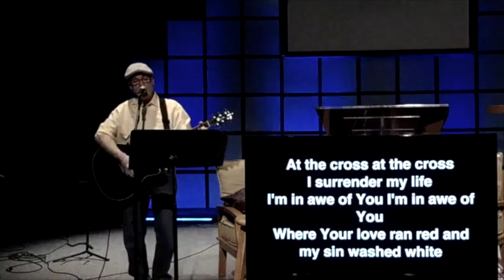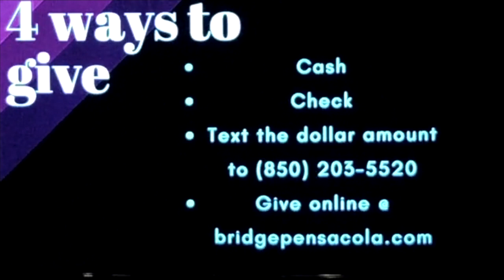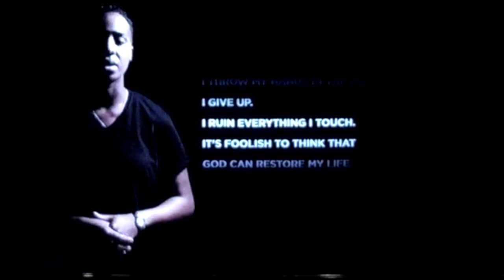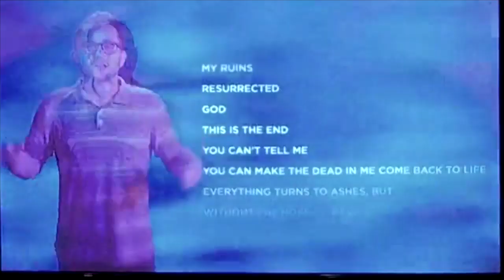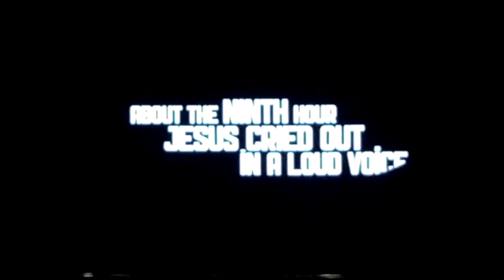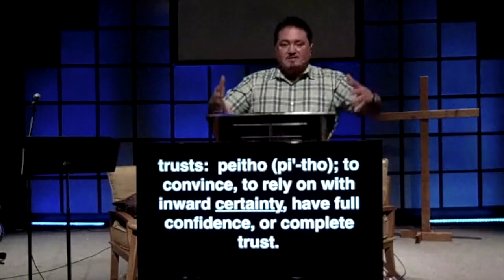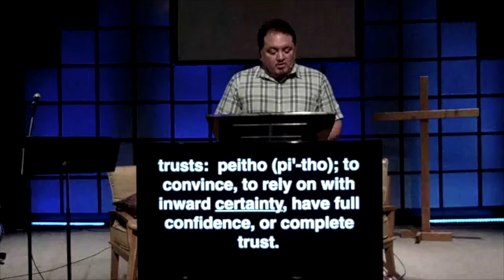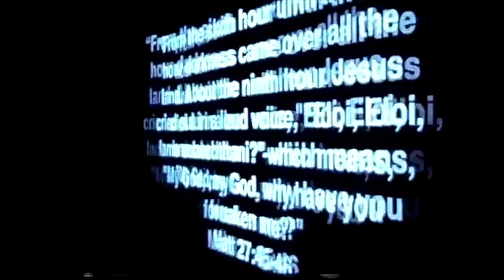RED LETTER DAY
It was a Red Letter Day. Bloody, beaten, and nailed to a cross, a dying Jesus looked at those around Him and spoke His final words as a man. What did he say? Join us as we relive Jesus' final hours, and celebrate His ultimate victory on this Red Letter Day.